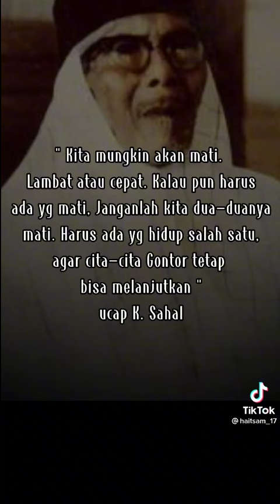2 kyai gontor berebut kematian